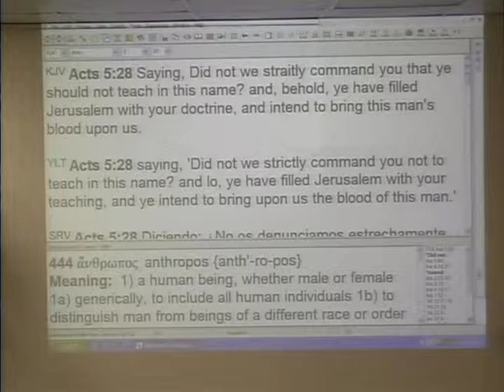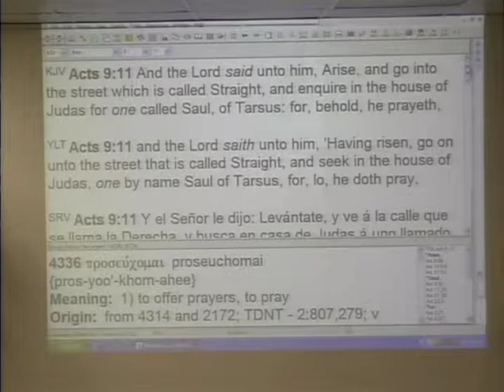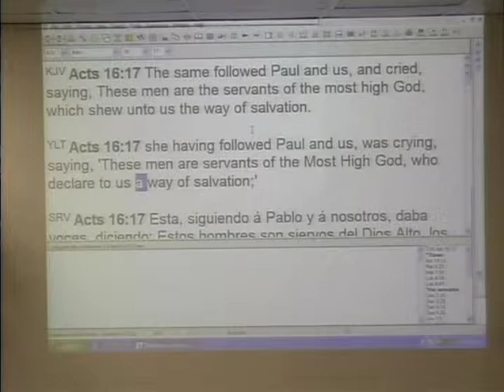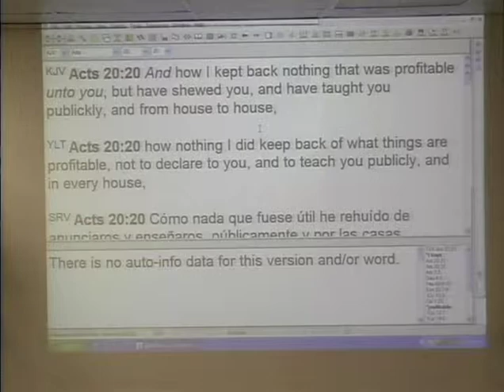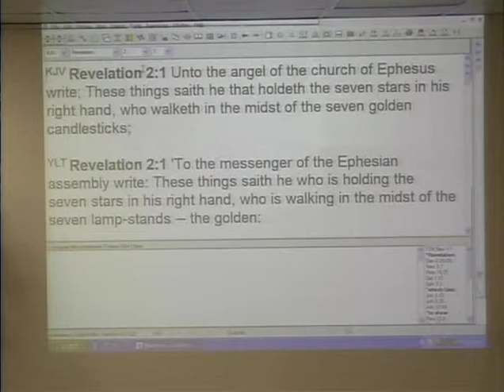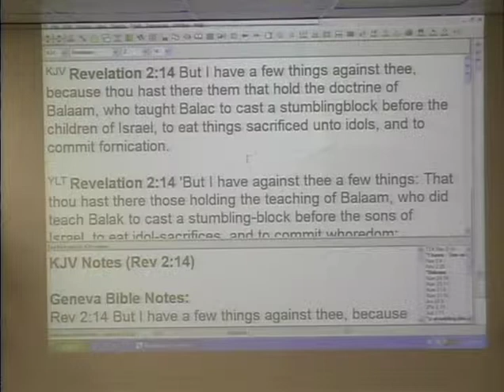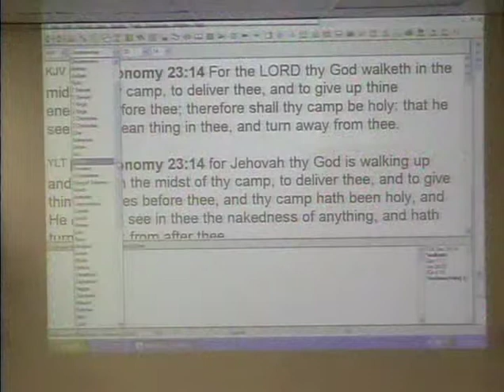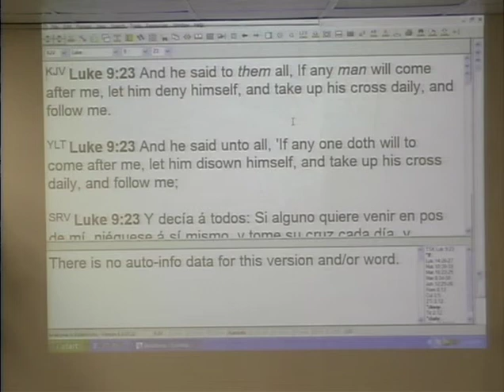#8 Spiritual Tests - Passing Your Spiritual Tests part 5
Scriptures Below! An 8 part series #8 "Passing Your Spiritual Tests" part 5. In-depth teaching on the subject of the spiritual tests that we are tested, proved & prepared with to go through our spiritual wilderness, by David Middleton, pastor.

Scriptures:
Acts 5:28-29
2Cor 5:20
2Cor 5:18-19
John 16:8-9
Acts 6:1-5
Acts 6:8-15
Acts 7:51-59
Acts 9:3-18
Acts 10:1-5
Acts 12:1-11
Matt 26:53
Acts 13:6-12
Acts 16:16-31
Acts 17:10-11
Acts 19:1-3
Acts 19:6-17
Acts 20:20
1Cor 5:1-5
Gal 2:9-20
Col 4:12
2Tim 4:10
2Tim 4:14-15
Rev 2:2-9
Rom 2:28-29
Rev 2:10
Rev 2:13-17
Rev 2:19-26
Rev 3:1-6
Rev 3:7-12
Rev 3:15-17
Rom 7:24
1Cor 15:19
Deut 23:14
Rev 3:18-20
Rev 21:7-8
Rev 22:14